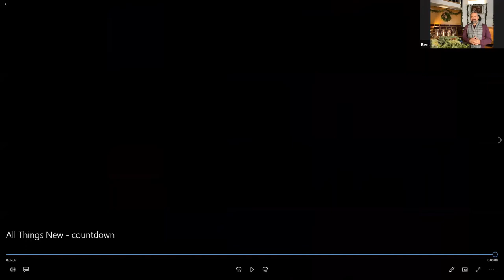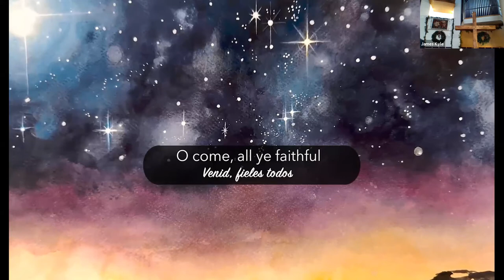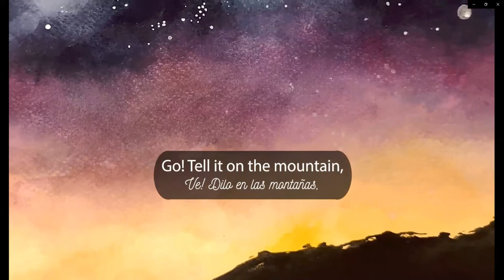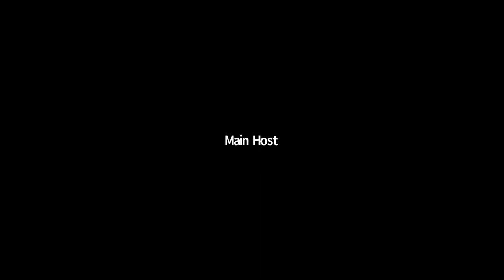LIVE Worship Service - December 19, 2020